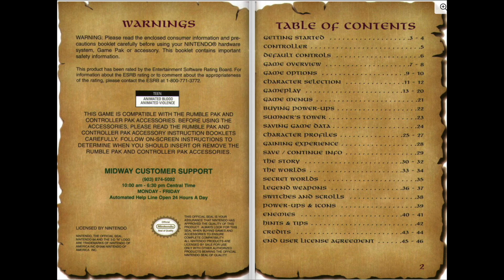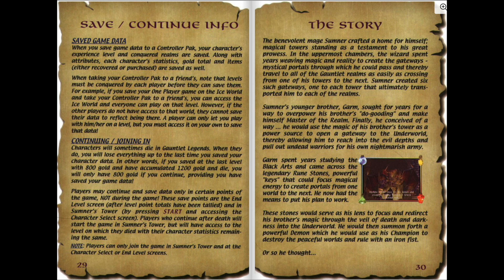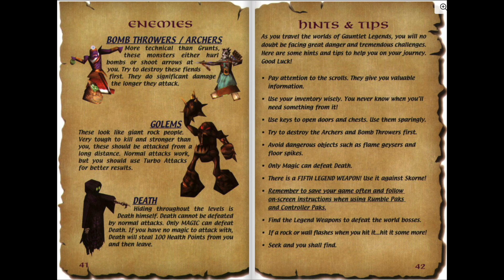[N64 Manual] Gauntlet Legends (USA) - Nintendo 64 Game Instructions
"Step into the thrilling world of Gauntlet Legends (USA) for Nintendo 64 with a twist! 🌟 We've animated the game manual, turning pages every 5 seconds, to bring this classic to life in a whole new way. 📖✨

🔗 Explore the Animated Manual: Get a glimpse of the Gauntlet Legends (USA) secrets in our animated format. Check out the original PDF here: